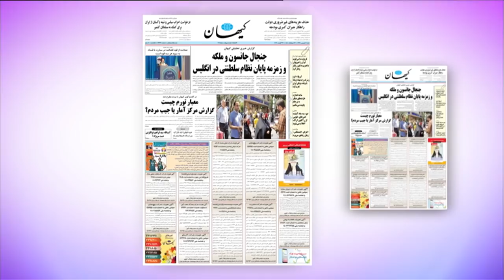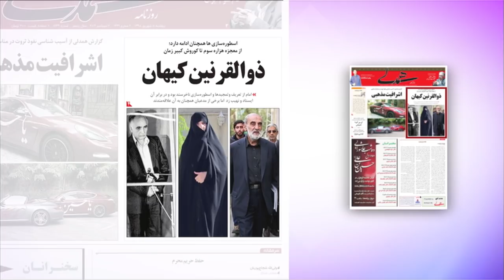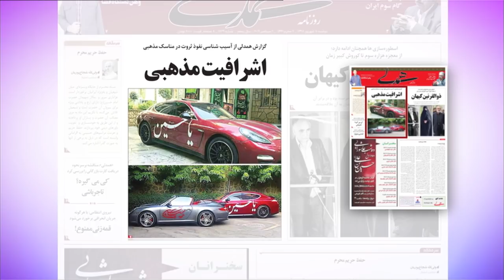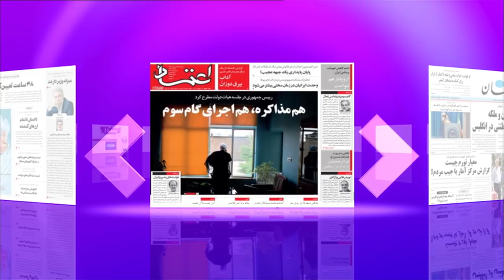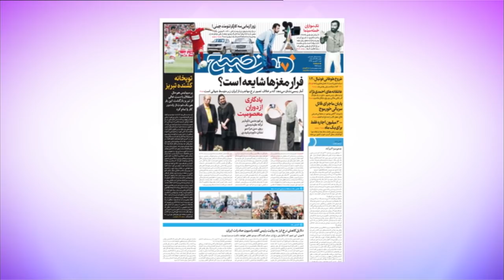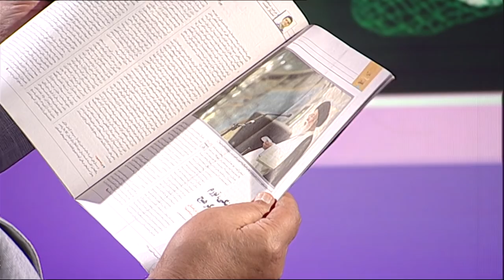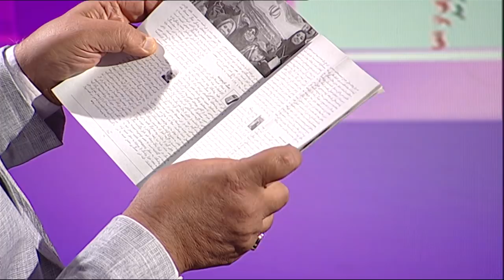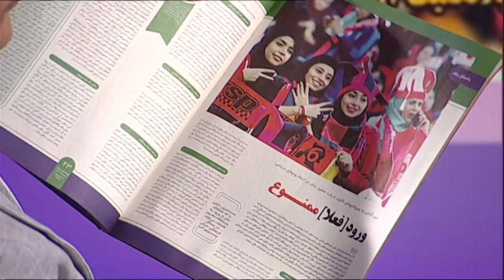از امیدواری به میانجیگری فرانسه بین ایران و آمریکا تا اجرای گام سوم: مرور مطبوعات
در دیدبان این هفته از تلاش‌های رئیس جمهوری فرانسه برای نزدیک کردن ایران و آمریکا گفتیم و نهایتا شکست این تلاش‌ها و شروع گام سوم دور شدن ایران از برجام. همچنین نگاهی کردیم به واکنش‌ها به انتشار فیلم عروسی دختری ۱۱ ساله و تبریک تولد مایکل جکسون توسط محمود احمدی نژاد در توییتر.